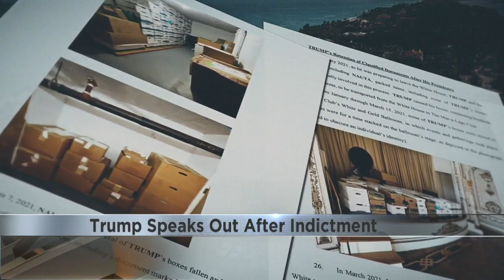Trump's penchant for talking could pose problems as Mar-a-Lago criminal case moves ahead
Criminal defendants are routinely advised to avoid commenting on pending charges against them.